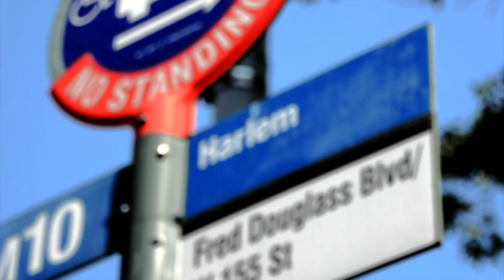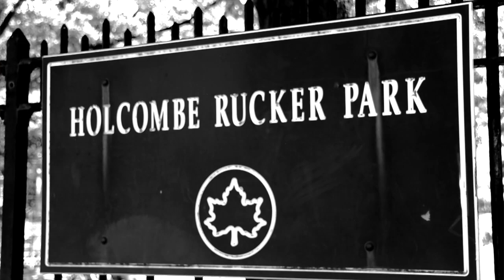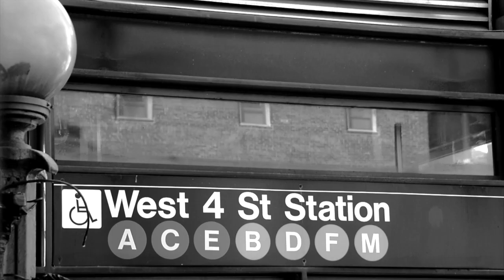legend basketball courts of nyc, rucker park & the cage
legend courts of nyc, rucker park & the cage